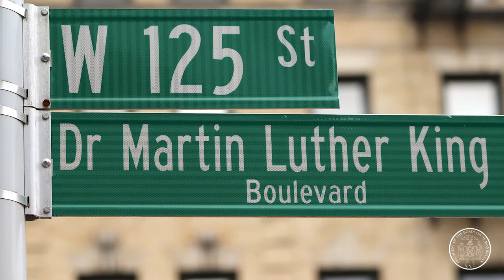Keisha Sutton-James reflects on the legacy of her grandfather, former Manhattan BP Percy Sutton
In observance of Black History Month, Deputy Manhattan Borough President Keisha Sutton-James reflects on the legacy of her grandfather Percy Ellis Sutton, the third African-American to serve as Manhattan Borough President. Sutton is remembered, among other things, for leveraging his access to help what he called “the injured of society.”